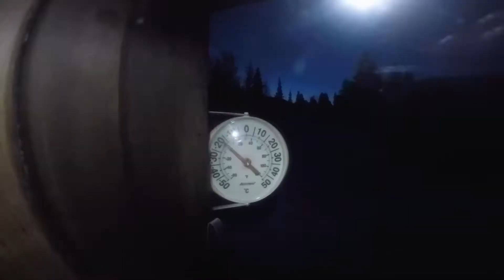Yukon Ski Touring Trip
Discover our ski touring trip in Yukon (Canada). Made possible thanks to Yukon Backcountry Skiing, Yukon Tourism,  Destination Canada.